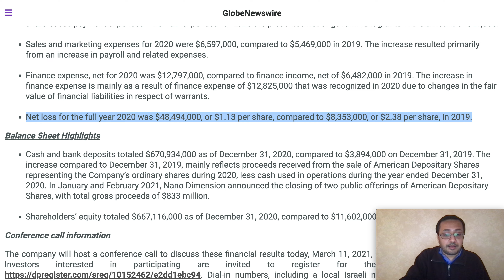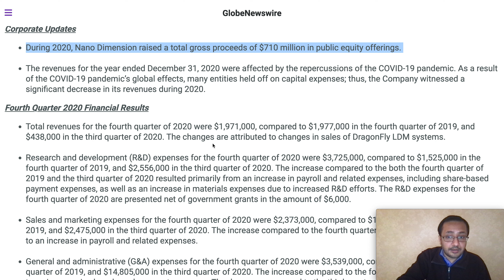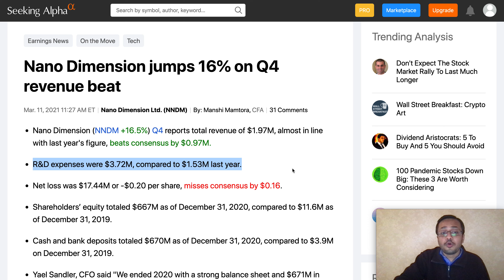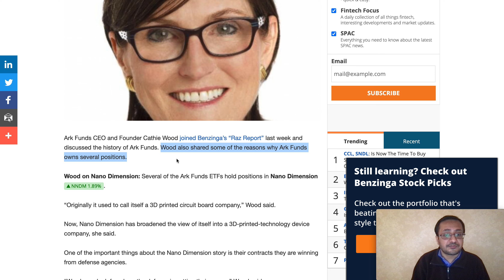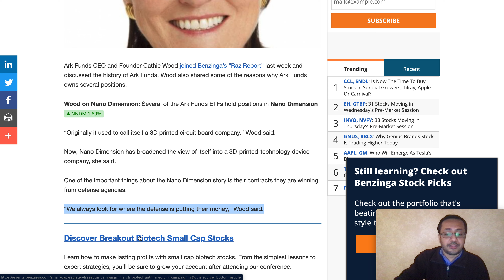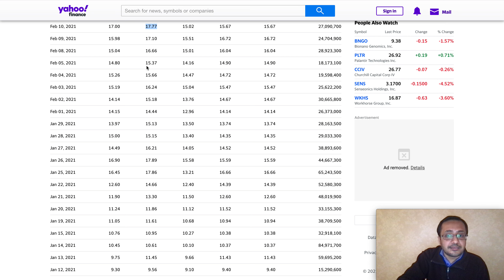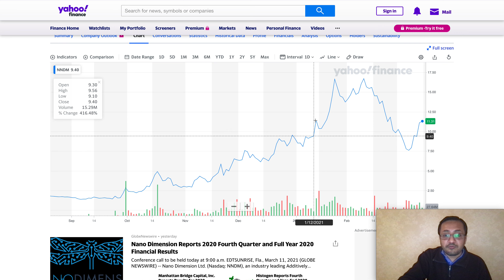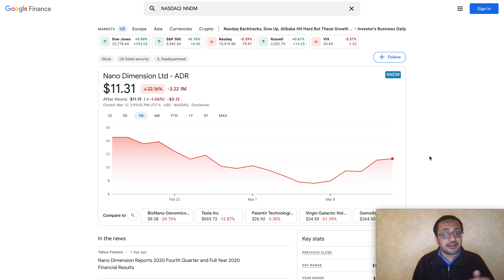HUGE! NNDM STOCK, Nano Dimension Q4 EARNINGS REVIEW MASSIVE CASH ON HAND, 🚀🚀🔥 2X NNDM STOCK PRICE?🚀🔥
MASSIVE! NNDM STOCK - Nano Dimension  STOCK DIRECT OFFERING, LATEST UPDATES, REVIEW, PREDICTION - NNDM STOCK $16?

As a latest update NNDM STOCK - Nano Dimension is another great stock and potential to be a great investment.

NNDM Stock can give a great return. NNDM announcement came out and Stock is volatile again.

I have shared my own research and thoughts about NNDM Stock, Nano Dimension in this video. Do you own research before buying or selling anything.